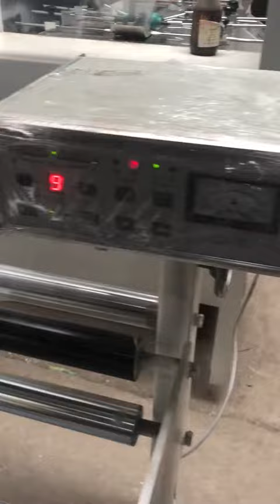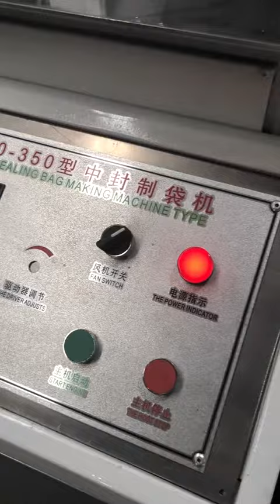Center Sealing Machine For PVC PET OPP Label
This machine can do center sealing on pvc pet and opp label, it is economic model, unwind with air shaft, magnetic powder brake tension control, gluing speed is manually adjusted.

Kevin
Wenzhou Onetop Machinery Co.,Ltd.